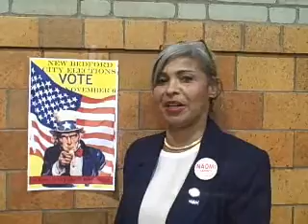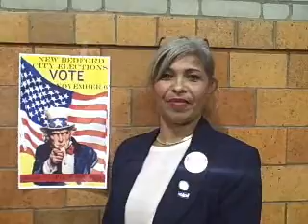Naomi Carney on the Campaign Trail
New Bedford Candidate for Councilor at Large Naomi Carney speaks to NewBedford360 about her campaign.